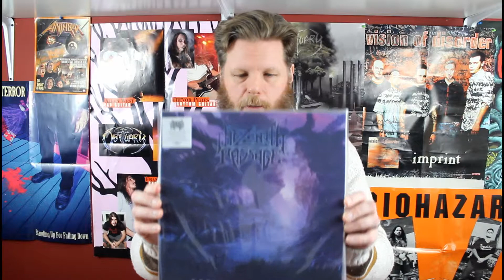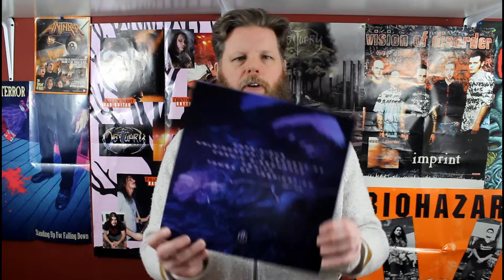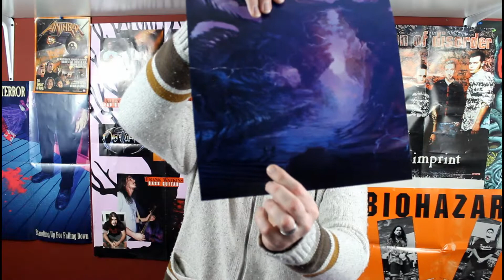The Zenith Passage - Cosmic Dissonance Remastered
The Zenith Passage - “Cosmic Dissonance” Remastered is this week’s featured vinyl unboxing!

The Zenith Passage went and did a thing. They teamed up with label The Artisan Era, to re-release their first EP “Cosmic Dissonance”. On top of they, they totally remixed and remastered it!

We’ve got all 3 variants of the vinyl release on this week’s video. How’d they come out? Well you’ll have to watch to find out. Plus I make my on camera debut, sweater and all.

Until next week. . .hit us up via email or follow the socials. Please and thank you for clicking like, sharing and watching!